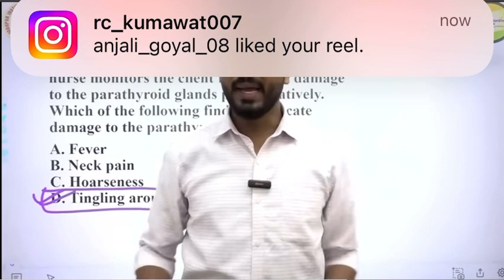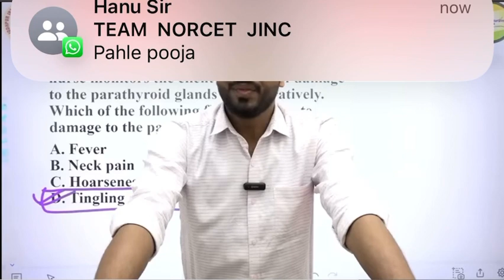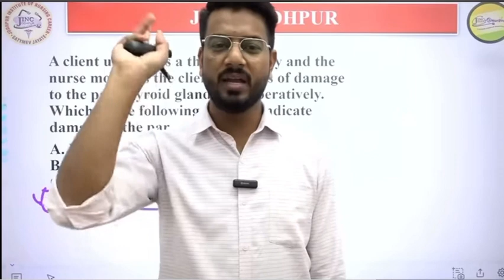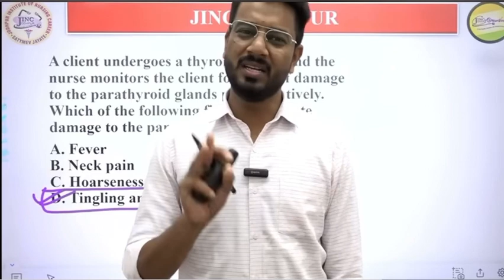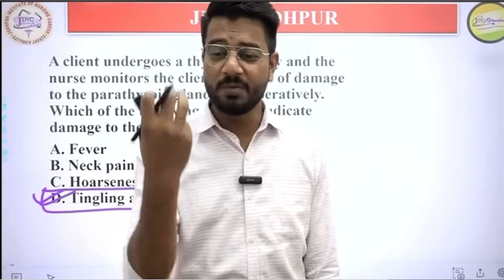Concept ✌️✌️Mcq Study